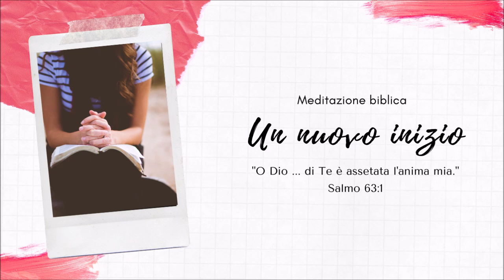Ha fatto una azione buona verso di me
Matteo  26:1-16